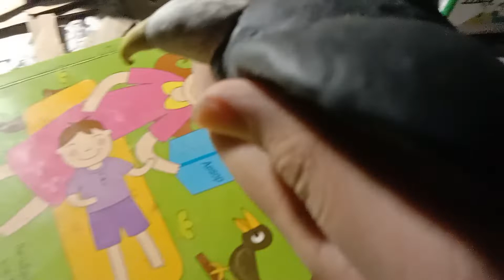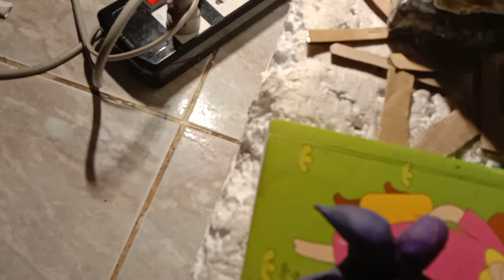Comparison of eagle body between head, body, beak and tail